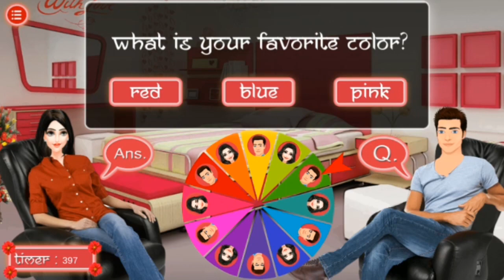Indian new couple honeymoon & Indian Wedding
Welcome to Indian New Couple Honeymoon Game Part 2, where your choices will guide you down the path to finding your very own happily ever after.  Trip to Miami Beach (Bag Packing): Honey moon trip is lifelong memorable having happy memory. For their trip it is very important to pack bag with all necessary things. So let’s go to beach and have fun.
Way to beach (Ride a Bike):   Couple is on the bike way to Miami. Beach is not so far. Let start the bike engine and enjoy ride.
Take care of other car and reach in time period.
Beach relaxation: After the work and stress of planning a wedding, you and your spouse now get to enjoy some fun and relaxation on your honeymoon. Beach is a place of relaxation, rest and enjoyment.

Volleyball Game:
After the relaxation couple need some enjoyment. So they want to play volleyball game. Let start the game and prove you the best player.
Jet Ski ride:
There’s a lot more than what meets the eye when it comes to jet skiing. Being more than just a mere adventure, jet skiing has become a sport in itself and an inevitable part of honeymoon as well.
Scuba Diving:
Every couple wants their honeymoon experience to be unique which has led to the rise of adventure honeymoon ideas off lately. Perfect Combination of Thrill and Romance. It allows the couples to interact with a different world altogether under water.

Spin wheel game:
After the whole day of enjoyment and fun, Couple sit together and spend some time with each other. Feeling each other love and knowing each other.
Shopping time:
Honeymoon is incomplete without shopping. Because every girl is so much excited for buying new things. Let go to the shopping mall and buy best things.
Spa relaxation:
After the work and stress of planning a wedding, you and your spouse now get to enjoy some fun and relaxation on your honeymoon.

Couple kiss:
Kissing is a very powerful bonding tactic that can be as simple as a peck on the lips, passionate make-out session. It's no surprise that couple who kiss more often tend to be more satisfied with their relationship.

Coming Soon:  Indian New Couple Honeymoon Game Part 3
After the one there is positive pregnancy test report. We will be back with Indian New Couple Honeymoon Game Part 3 series having amazing thrill, romance, adventure and love …Baby Born Coming Soon .Be Ready…
 ABOUT Billion Games Group: Billion Games Group is developer of creative and unique games for kid’s totally new free games. We provides rich simulation-based games for the whole family. We fulfill all your needs and make best games for you all time.  Indian wedding  Indian arranged marriage Indian Doll Salon  Indian Fashion Girl Indian celebrity wedding Makeup Fashion Girl Salon  Indian Saree Dressup Games Indian princess IndianDesigns  New Designs Honeymoon games Manicure Pedicure  indian celebrity makeover Indian queen makeover Rani makeover Indian actress dressup  Indian Nail Art Salon  Indian Nail Spa  Indian Saree Fashion Indian Wedding Salon Indian bride wedding  Dressup Games